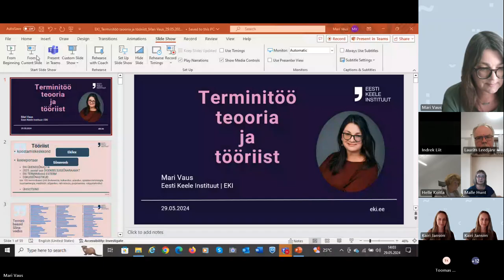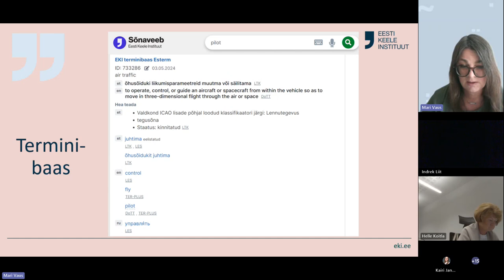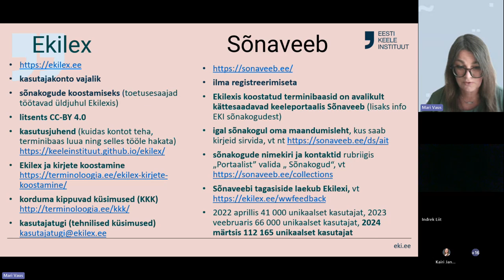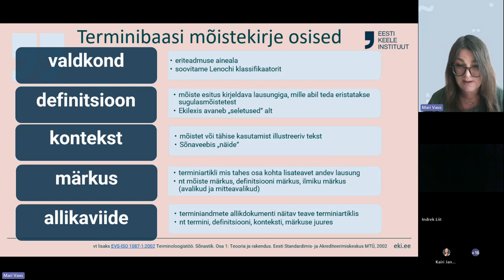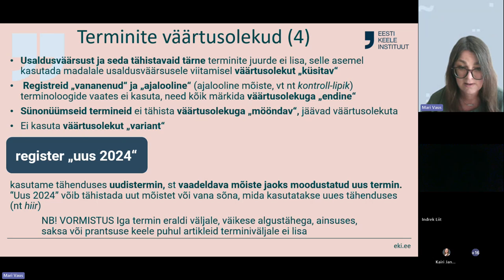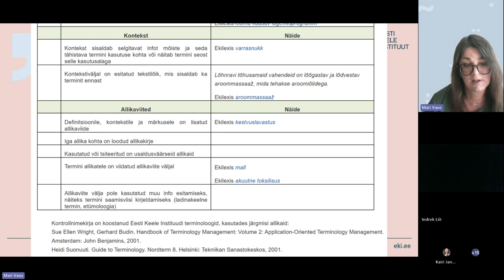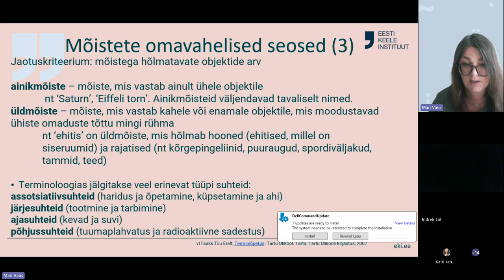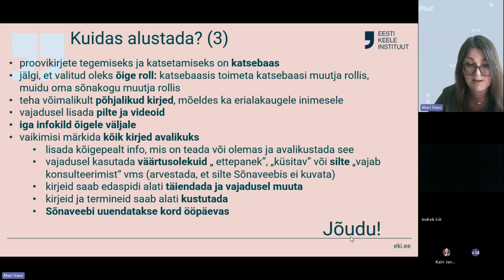Terminitöö teooria ja põhimõtete koolitus 29.05.2024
Töötoas annab EKI vanemterminoloog Mari Vaus ülevaate terminitöö teooriast ja põhimõtetest.